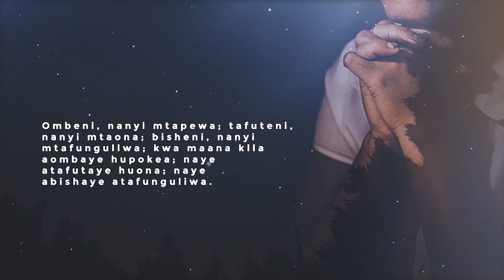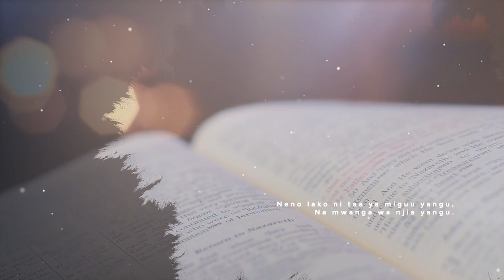EPUKA KULA MAFUTA YALIYOKUFA: PR: JULIUS TEMBA. NURU ING'AAYO GIZANI MASHATI ROMBO 2024